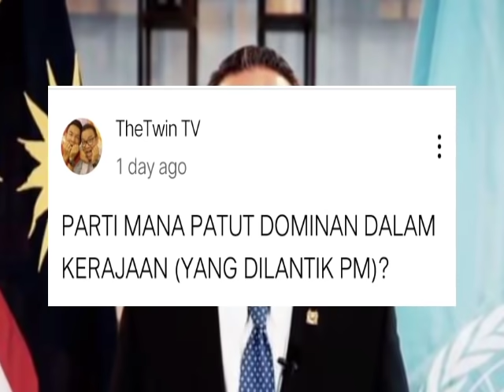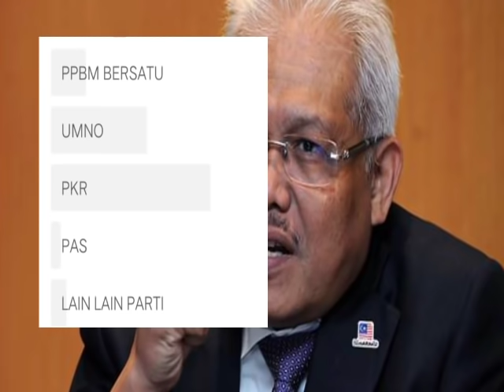AKHIRNYA!! PKR BERJAYA TUMBANGKAN PPBM BERSATU! BAKAL MEMERINTAH TAK LAMA LAGI?